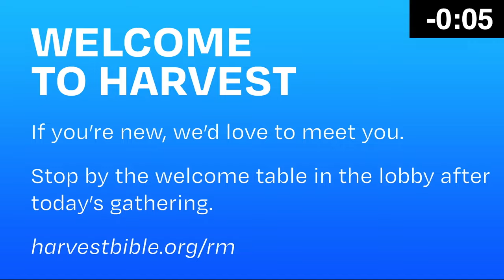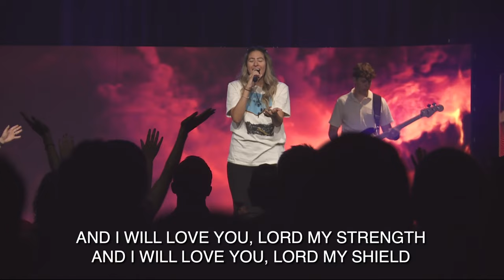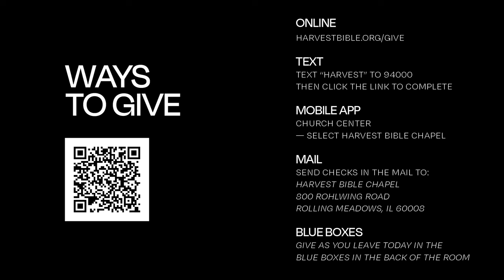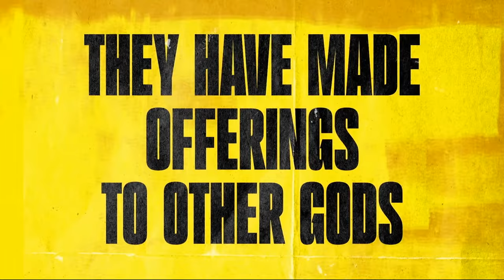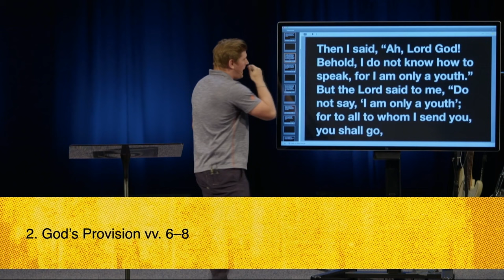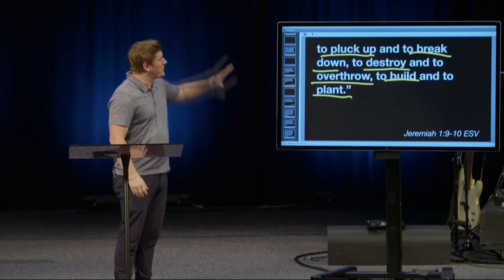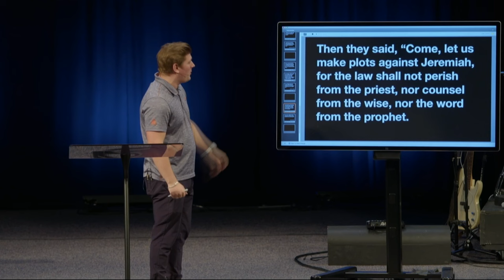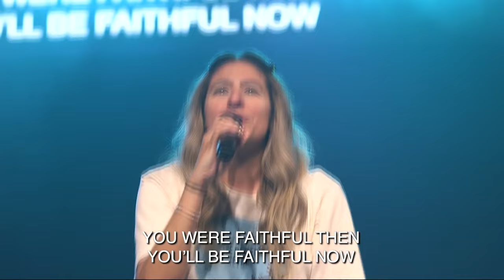Reluctant Prophet | Pastor Tommy Creutz, July 20–21, 2024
Through the eyes of the prophet Jeremiah, we see God's plan, provision, purpose, and promise--not only for him, but for us today.

It comes down to this. Do you believe the work/mission God called you to is more worthy than the cost?

Watch the whole weekend gathering featuring the message Reluctant Prophet from Jeremiah 1 in the series Thus Saith the Lord.